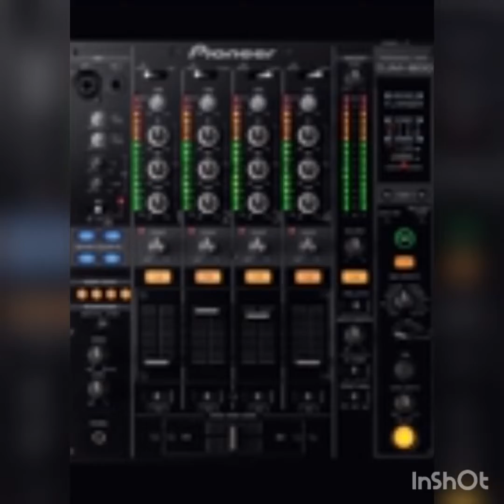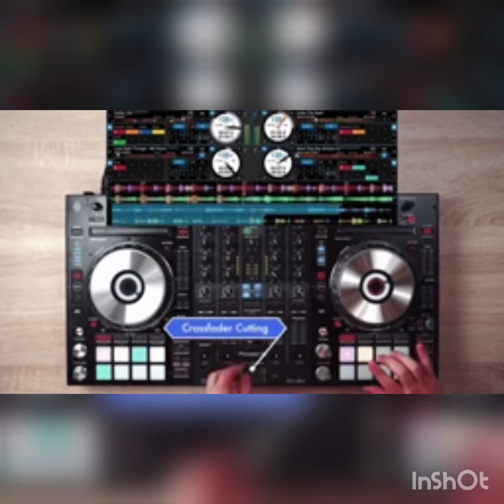Lo Que Me Gusta A Mi - Oro Solido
Alex Mauricio G , yeimi , eliana , jorge moreno , 1995 feat Oro Solido